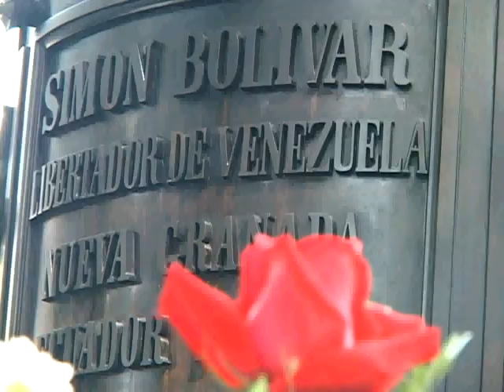Ruta Martí de la Guaira a Caracas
Miembros de la Mision Diplomatica de Cuba en Venezuela reeditan la ruta de Marti